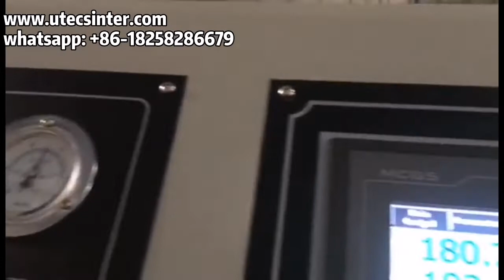USM1500A High Speed Precision Servo Driven Double Rotary Helix Knife Paper Sheet Cutter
This is reliable USM1500A High Speed Precision Servo Driven Double Rotary Helix Knife Paper Sheet Cutter, double knife Automatic 2 jumbo paper mill roll cross sheeting machine, auto paper roll sheeter and slitter, paper cross cutting machine from jumbo roll to sheet, automatic paper reel to sheet crosscutting machine, automatic paper jumbo roll cutting machine, kraft paper roll cutting machine, auto plastic film roll cutting machine, maquina cortadora para papel de rollo, cortadora de cartulinas con doble cuchillo de bobinas al pliegos, hojadora de rollo de carton a hoja, please contact me at